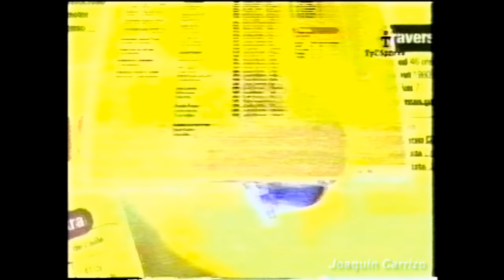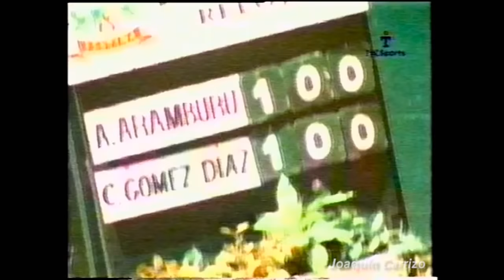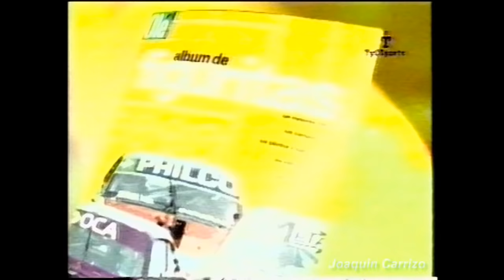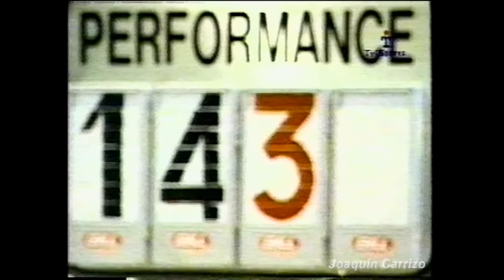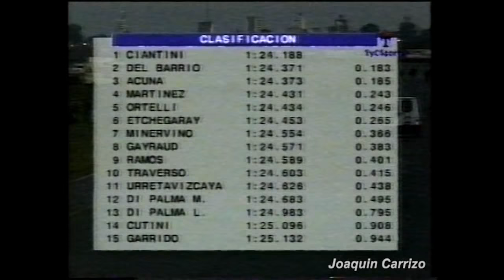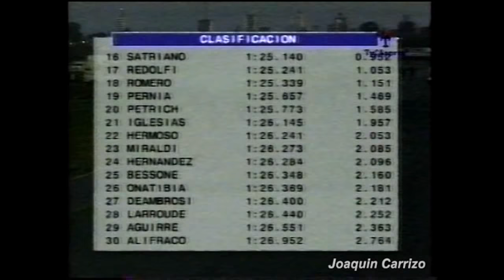Turismo Carretera 1997: 9na Fecha Rafaela - Clasificación TC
La Clasificación de la novena carrera del TC en la temporada 97.

Gracias Diego da Silva por el VHS!